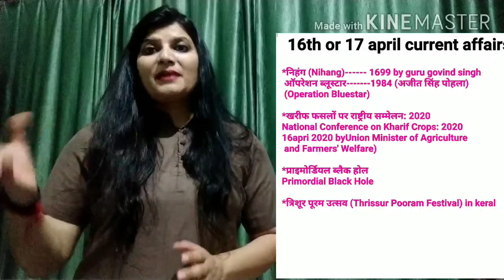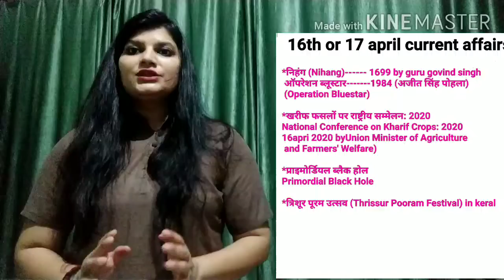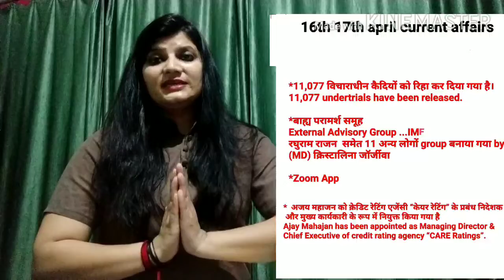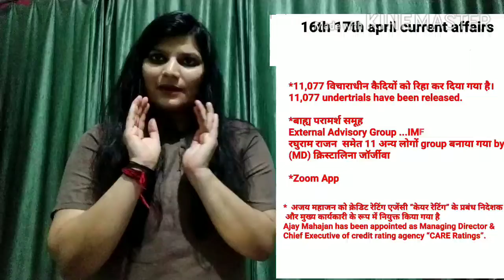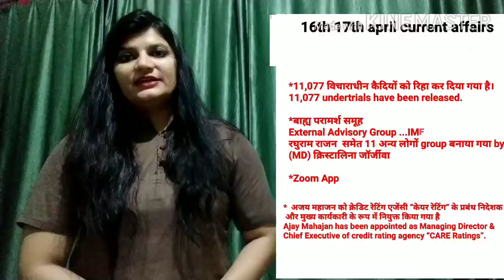16th or 17th APRIL 2020 CURRENT AFFAIRS BY ADITI FOR UPSC,STATE PCS ,RO AND ALL COMPETITION EXAM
Stay healthy